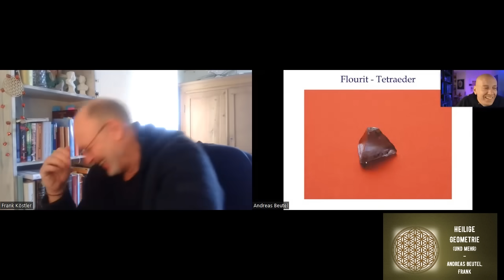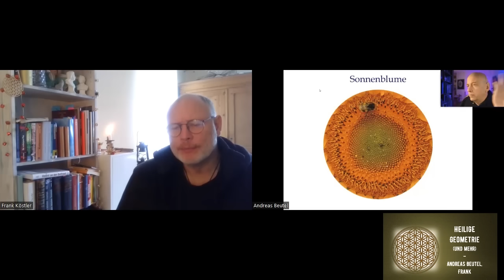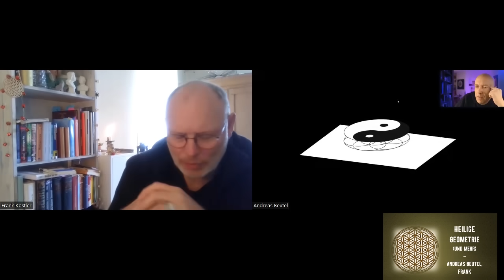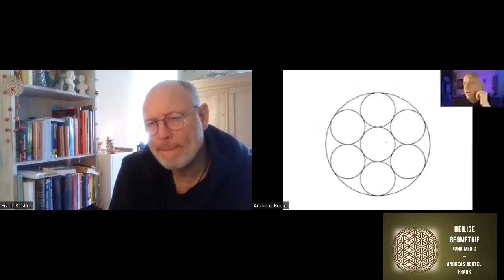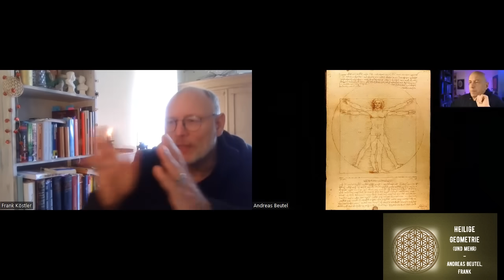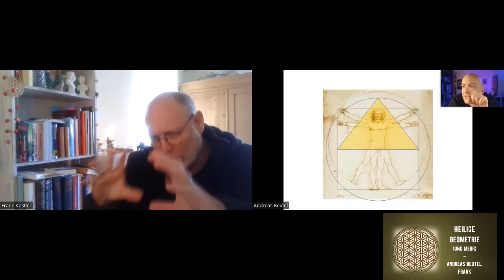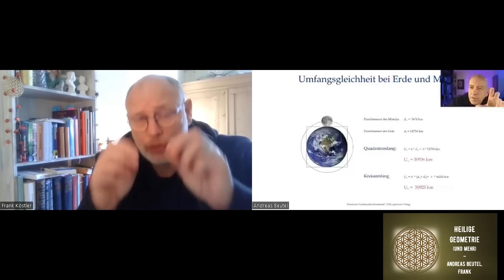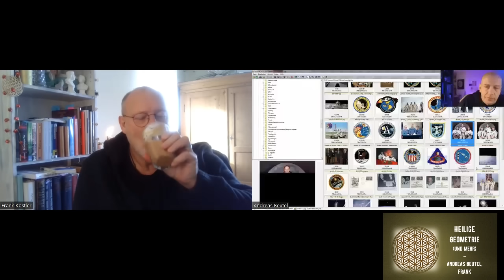Heilige Geometrie ... und mehr - Andreas Beutel, Frank Köstler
Andreas und ich reden über die Heilige Geometrie, Weltbilder und mehr...

Eintritt freiwillige Spende

Wer Arbeit und Sendungen fördern möchte:

Frank Köstler,
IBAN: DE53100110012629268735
Kontaktadresse:

Zeitlose Videos haben einen grünen Rahmen ("Evergreen") und haben unabhängig von Zeitgeist und Mode Gültigkeit!Grüne Videos sind "normale" der Krisenbegleitung mit aktuellen Themen.Rote Videos befassen sich mit den Themen "Serien, Synchronizitäten und Seltsames" (oder "Spirituelles") - also grenzwissenschaftlichen Inhalten von Materie bis zu Bewusstsein und dem "Dahinter".

In der "lila" Reihe  finden geostrategische und politische Themen Platz

Dieser Kanal wird aus Idealismus und Freude betrieben! Er ist nicht kommerziell orientiert. Er gibt ausschließlich meine private Meinung und Sichtweise zu Themen wieder und beansprucht NICHT die Wahrheit. Ein geschlossenes Weltbild wird nicht vermittelt, vielmehr Perspektiven und Blickwinkel - Vorschläge - auf die Phänomene Wirklichkeit und Bewusstsein. Die Kommentare und Informationen unterliegen meiner Meinungsfreiheit und sollten bitte selbst recherchiert werden!

Sollten Teile des Inhalts, die Aufmachung, Bilder und Anderes versehentlich die Rechte Dritter oder gesetzliche Bestimmungen verletzen, bitte ich um eine entsprechende Nachricht ohne Kostennote über die hier angegebenen Kontaktmöglichkeiten. Ich garantiere, daß zu Recht beanstandete Inhalte unverzüglich entfernt werden, wenn dies ausdrücklich gewünscht ist, ohne daß von Ihrer Seite die Einschaltung eines Rechtbeistandes erforderlich ist. Keine Abmahnung ohne vorherigen Kontakt!